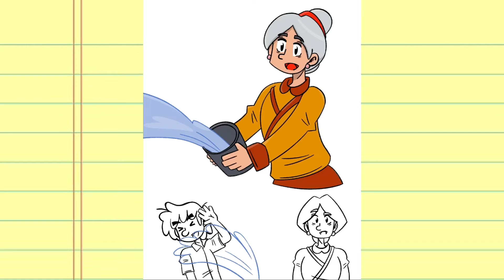SPEED PAINTING COMIC PAGE 19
Apoyen al canal con sus likes y compartiendo los videos, para mostrar en el pixelatl esta caricatura, PAO LA CHICA DE LOS SUEÑOS.

You can see the comic here!